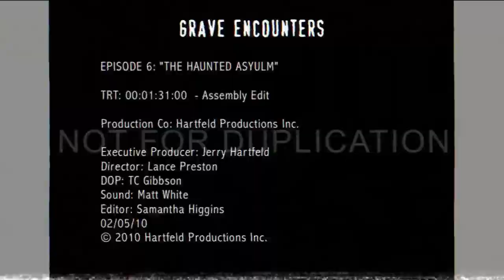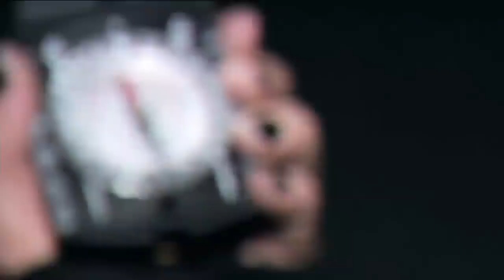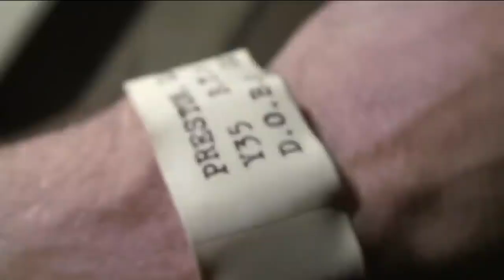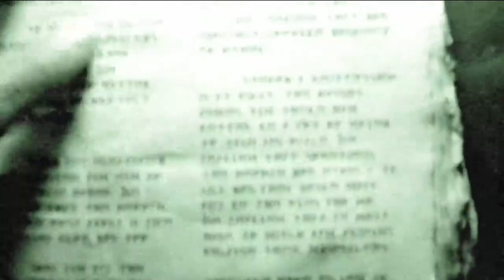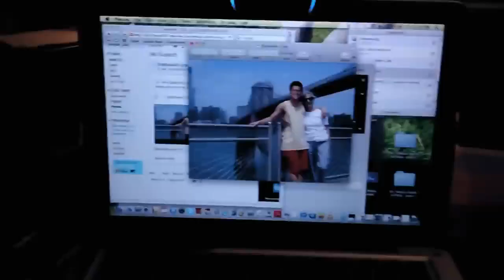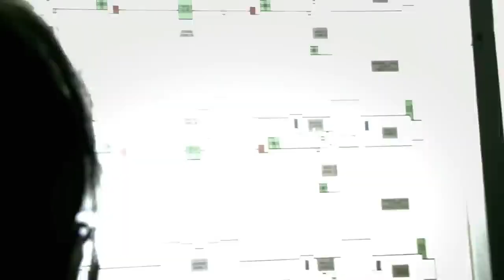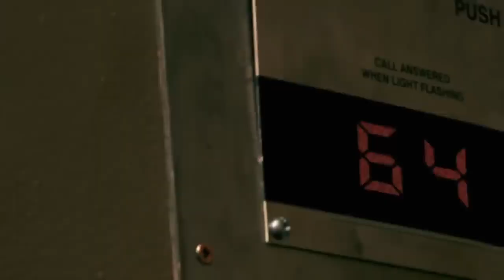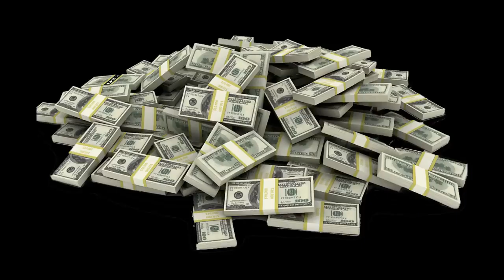Grave Encounters 1+2 (2012) Film Explained in Hindi / Urdu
Grave Encounters 1+2 (2012) Thriller movie explained in Hindi Urdu. The American Thriller Horror film 'Grave Encounters part 1+2' series story summarized with the complete ending in हिन्दी explanation. It is one the best horror thriller stories. The plot is about a team of filmmakers who enter an abandoned asylum for a paranormal investigation, only to experience chilling and unexplained phenomena. While In "Grave Encounters 2," a horror enthusiast sets out to prove the events of the first film were real, leading him and his friends into a terrifying journey through a haunted mental institution.

The movies explore the horrifying encounters faced by the characters, as they navigate through dark corridors, encounter unsettling nurses, and confront sinister doctors and many more. Both films build suspense and deliver frightening moments through eerie atmospheres, jump scares, and spine-chilling paranormal activities. This film offer a gripping blend of found footage-style storytelling and supernatural horror, making them a must-watch for fans seeking a heart-pounding and hair-raising cinematic experience.